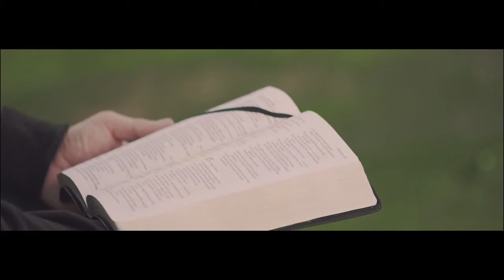My Story Week 3 | 17 June 2018